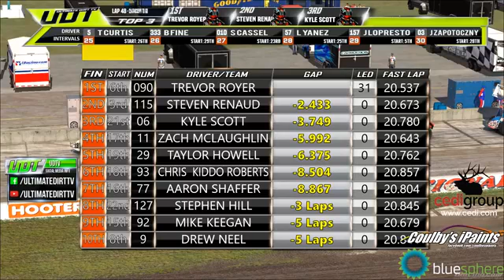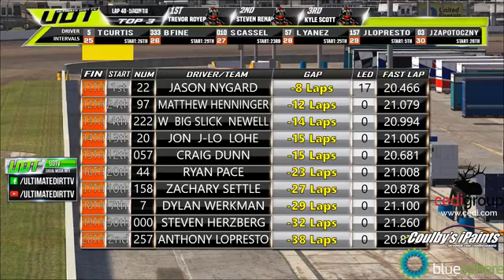Blue Sphere Corporation Dirty Old Bastards 360 Sprintcar series Round 1 Race 1 USA season 3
Make sure you check out Wicked Cushion, Blue Sphere Corporation on facebook along with Dirty Old Bastards.